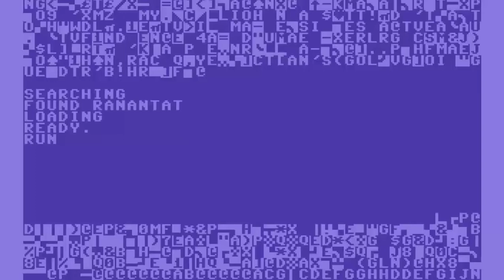C64 Game: Ranantat